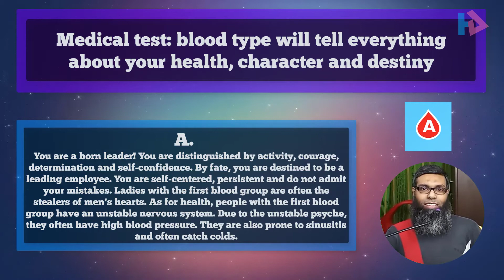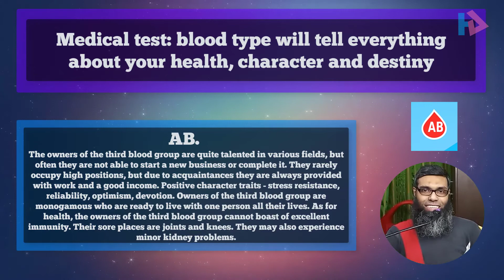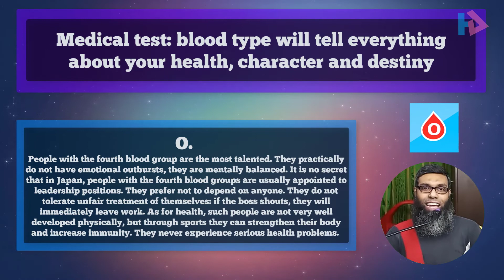Test What Does Your Blood Type Say About You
Would you like to Test What Does Your Blood Type Say About You? See this Medical test: blood type will tell everything about your health, character and destiny in this video.

Do you know that blood type can tell a lot about a person. Today you should take this test to see how  blood type can tell everything about your health, character and destiny. So lets begin.

Just choose your blood type whether it is A, B, AB or O to see what it reveals about you.

You got 10 sec. Lets go.

00:41 (A) Blood Type A

01:20 (B) Blood Type B

01:50 (C) Blood Type AB

02:38 (D) Blood Type O

I will come up with more interesting health quiz and tests that will make your life healthy and happy. Till then be healthy be happy always.
Life is beautiful and you can make it more beautiful by living longer and doing much more good deeds that you deserve to do.